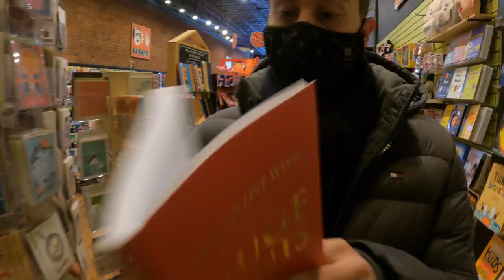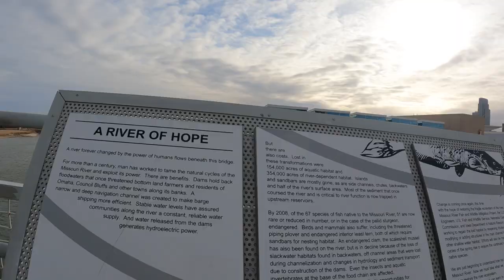Mother's Bosom | A Stand Up Travel Vlog | Zoltan Kaszas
Comedian Zoltan Kaszas visits Omaha Nebraska for the first time. Some stand up and some travel vlog, enjoy!